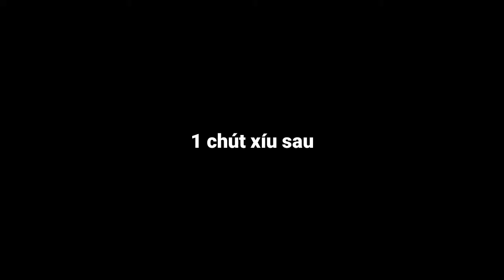khi CJ làm phi hành gia trong GTA San Andreas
Đây là vài dòng vẻ vời về tựa game của chúng ta:
*trên google có hết nha mọi người* =)
Nguồn nhạc trong video:
BIẾT MÌNH TRÊN MẠNG XÃ HỘI NÀO!